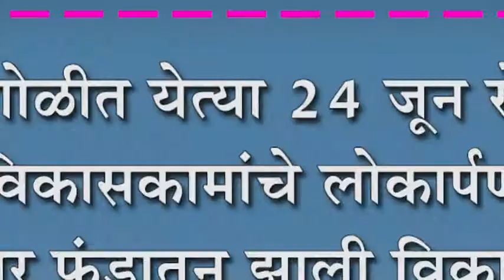रांगोळीत येत्या २४ जून रोजी विकासकामांचे लोकार्पण : खासदार फंडातून झाली विकास कामे